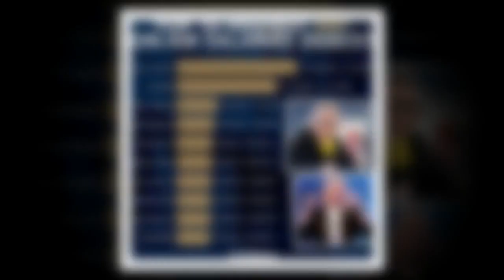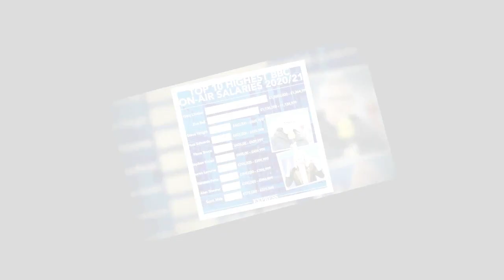Naga Munchetty bids farewell to BBC Breakfast co-star after exit